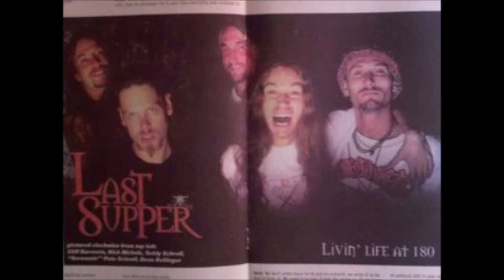Last Supper "Puff Good Stuff" (1997)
Track #7 from the album :Second Serving: Look Who's Invited